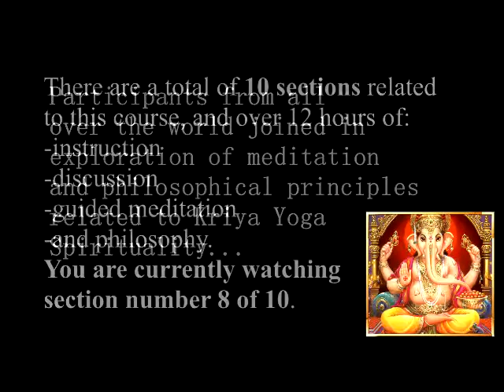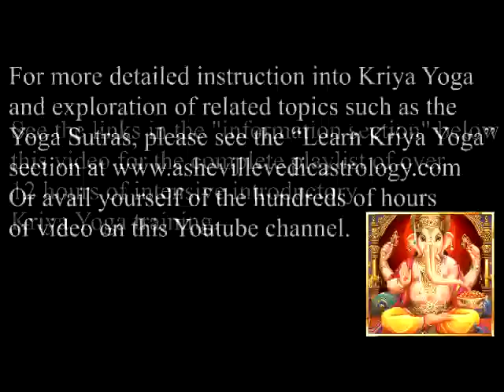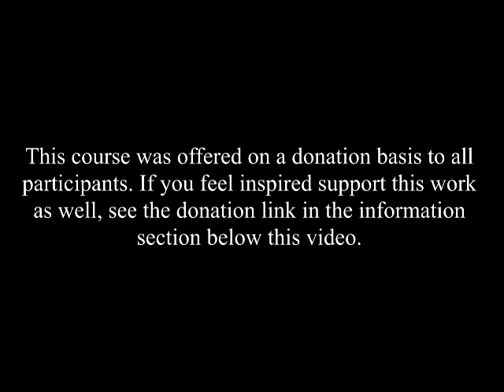Kriya Yoga & Contemplative Prayer - Modern Kriya Yoga Spirituality Introduction - Part 8 of 10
The Playlist for All 10 Sections will be added here once we get them uploaded and organized.

Stay at Home Retreat Description

Retreats are an excellent method of practicing Pratyhara, the 4th limb of Yoga. Pratyahara is internalizing one’s attention. It is the boundary between the external and internal practices of Yoga and the threshold to Oneness-realization.

It is excellent to travel to retreats from time to time for rejuvenation. Yet, it is even better to have a private retreat in one’s own home. This has the power to spiritualize one’s everyday life, and further imbue the home with sacred vibrations. The home is often truly where the heart is, and when the home is full of the sacred light of meditation, so is the heart.

Rather than travel to an exotic or distant location, I invite you to take time from your work and your family and consciously dedicate these 4 days to commit to your spiritual path, further deepen your spiritual well-being, and to give your self permission to rejuvenate your soul.

During this retreat we will come together online for:

    Guided meditation practice and training
    Yogic philosophy lectures – how to think, act and be like a yogi
    Kriya Yoga Meditation Techniques and lifestyle instruction

Seasoned yogic meditators are invited to participate to further hone their practice, and beginning yogic meditators are invited to learn the time tested techniques of Self-realization.

for more detailed explanations of Kriya Yoga practices.  Or review the free videos on this channel.